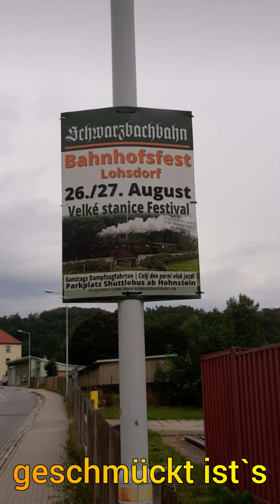Schwarzbachbahn, Gleisbau 05.08.2023 bis zur - und über die Brücke 5,79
In Vorbereitung des Bahnhofsfestes 2023 wollen die Verrückten tatsächlich noch das Gleis bis zur nächsten Brückenbaustelle montieren und vorschottern, damit die Gäste die Baustelle besichtigen können. Eine unglaubliche Leistung in der kurzen Zeit seit Fertigstellung der Brücke